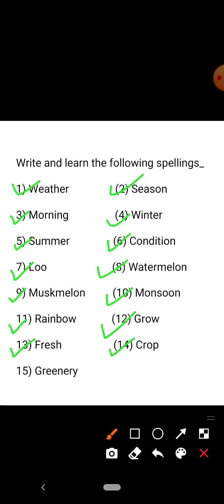Class-2, Subject- EVS, Topic- Seasion ( spellings), Teacher- Teena Aggarwal